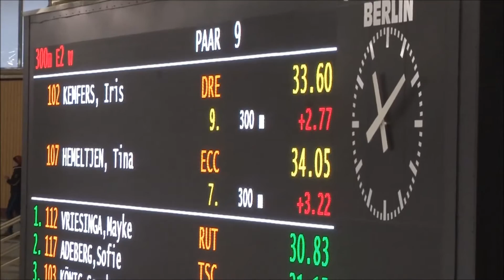Iris Kemfers - Tina Hemeltjen 300m tijdrit Sprintcup Berlijn 2016